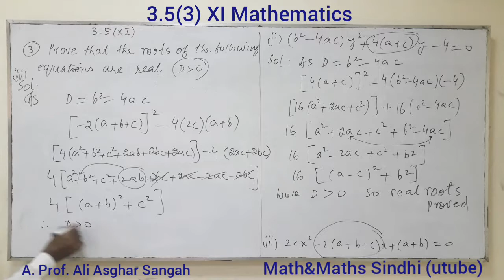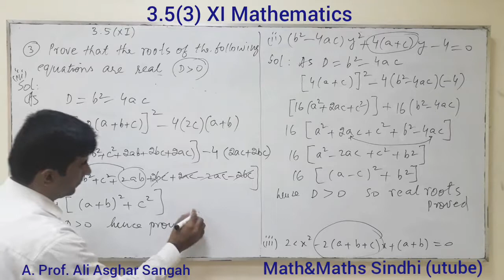3.5 (3) XI Maths STBB. Nature of roots of Quadratic equation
Sindh Text Book Board STBB.
Mathematics in Sindhi Language.
Class 10th Maths. Nature of roots of Quadratic equation.
By Prof Ali Asghar Sangah.

Mathematics in Sindhi .
Math&maths Sindhi.

Math and Maths .

Prof Ali Asghar Sangah

Sindh Text boook Board Jamshoro

Mathematics class 10th e.g.

For people who follow Sindhi Entertainment
songs in Sindhi.
comedy in sindhi.
Funney Video in Sindhi.

dramas in sindhi.

News in Sidnhi.

KTN News in Sindhi.

Story in Sindhi.

videos in Sindhi
Asghar Khoso
Moulana Asadullah Khuhero
Molana Asad Khuhero
Funny Molana Asad Khuhero videos
Sohrab Soomro
Ali Gul Mallah